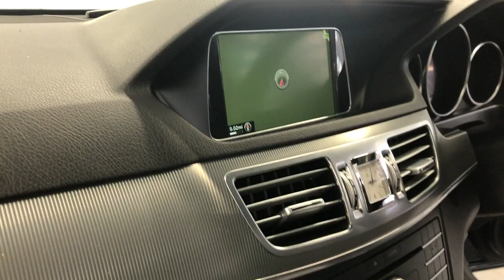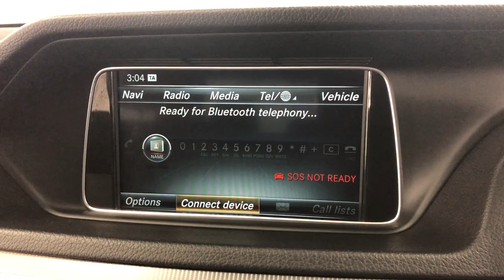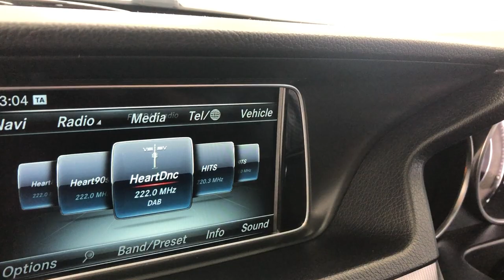Country Car Barford Warwickshire Mercedes E Class CV358DS For sale